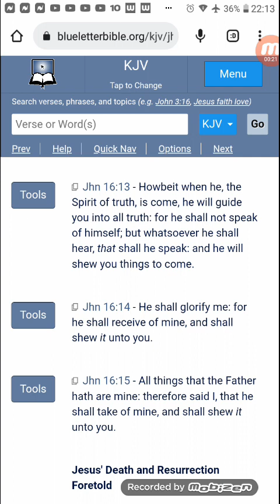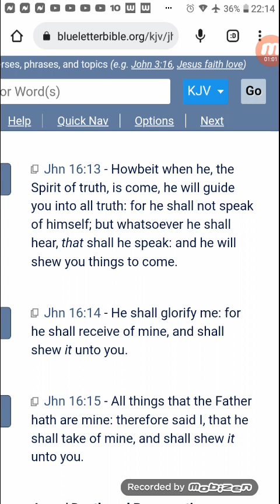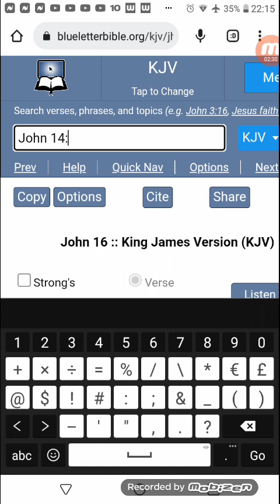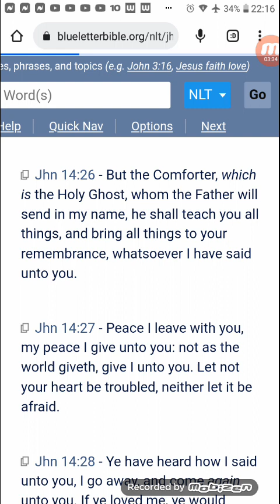The TRUTH is in the scripts: 2 of 2